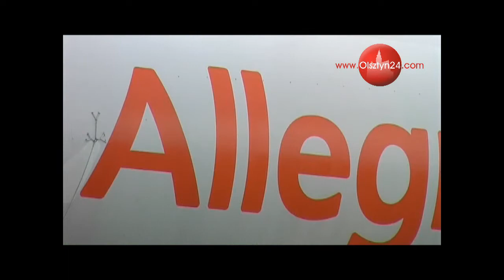Sterowiec Allegro nad Olsztynem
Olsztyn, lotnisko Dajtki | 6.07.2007